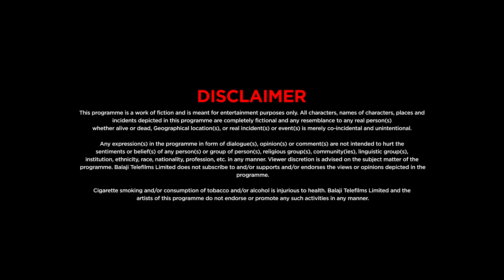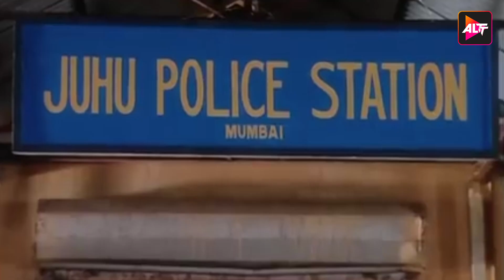हमारे बहुत पवित्र संस्कार हैं E- 10 - बालाजी टेलीफिल्म्स | Amita Chandekar | Ali Hassan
Kayaamat revolves around the love and revenge of the Ahuja family. The story takes off when the celebrations in the Ahuja family are in full swing, with the engagement of Naren and Naina’s son Uday (Ali Hassan) with Pooja (Kishwer Merchant). Pooja loves Uday to the point of obsession; she wants to own and possess him completely. Her insecurities about Uday get aggravated and go completely out of control with the presence of Anamika (Amita Chandekar), the CEO of a company that does huge business with the Ahuja's. Pooja, at her engagement, sees subtle chemistry developing between Uday and Anamika. Pooja now goes on a rampage as she wants to wreck Anamika. Her love life with Uday can meet its happy end; however, Pooja realizes that Anamika is not easy to defeat. In due course of time, Anamika becomes a favourite of Pooja's family and the Ahuja's. At this point, Pooja decides to go for the final kill. But the question remains that who is Anamika? Is she what she portrays to be, or does she have her own story and reasons for coming to the Ahuja family? Is she as innocent as she portrays, or is this all a plan to achieve her goal and objective? What follows is an ensuing battle to safeguard the honour and prestige of the Ahuja family.